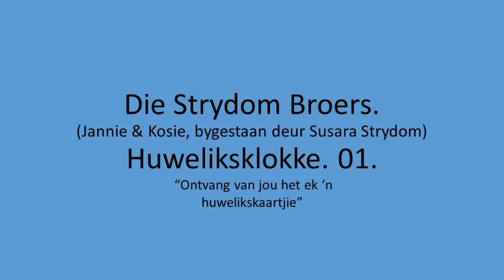Die Strydom Broers - Huweliksklokke. 01.